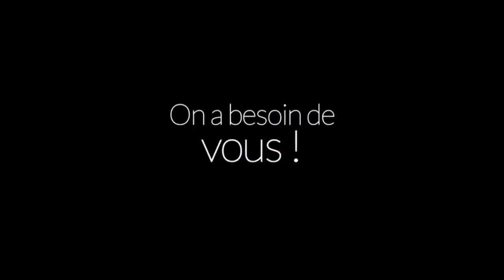ITW VIDEO de Florian Kuenemann (chargé de dev fiction BKE)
Florian Kueneman, chargé de développement de la fiction au sein du collectif BKE est notre invité pour nous parler notamment du projet "Ethnik Stars".